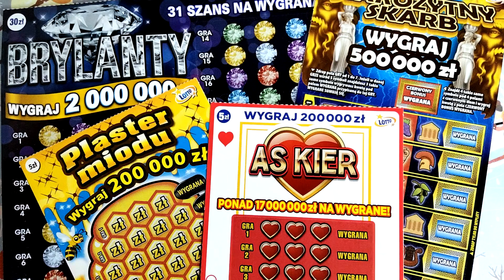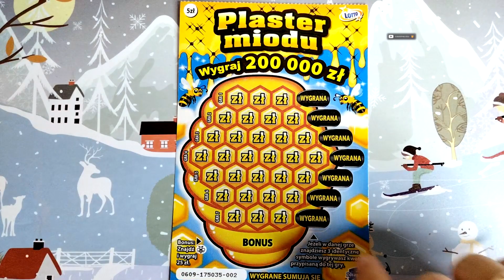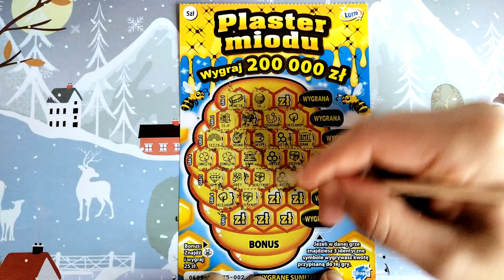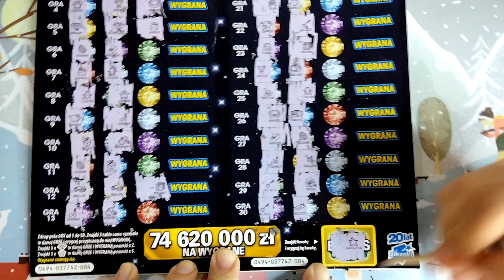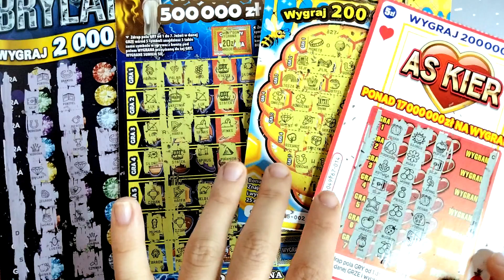ODC#93 Miks zdrapek o pokrewnych zasadach❗️🎰 BRYLANTY pierwszy raz na kanale❗️👆